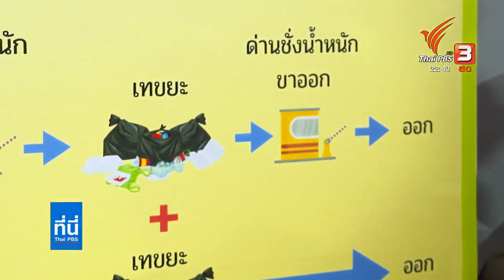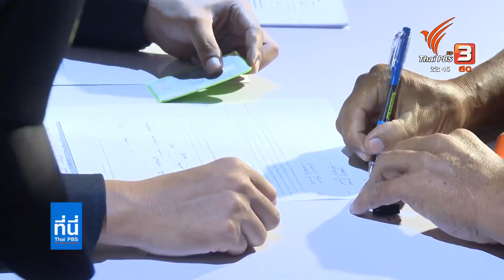ผู้ว่าฯ กทม.ตรวจจับรถลักลอบทิ้งขยะ